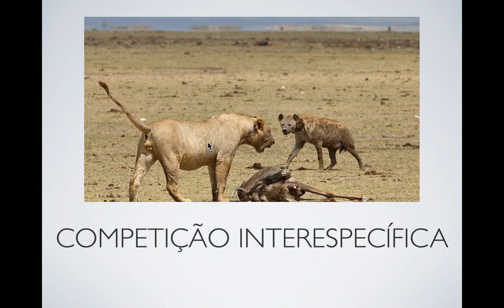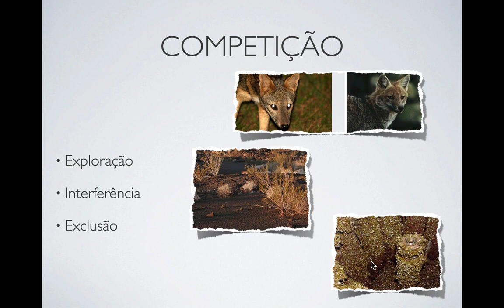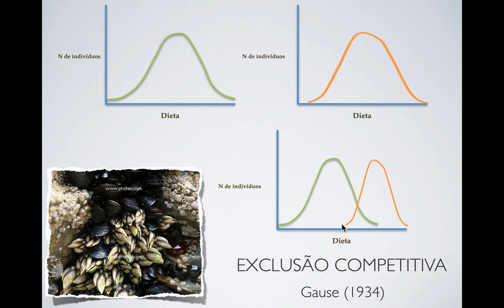Competição Interespecífica I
Aula de interações interespecíficas onde é apresentada a competição interespecífica